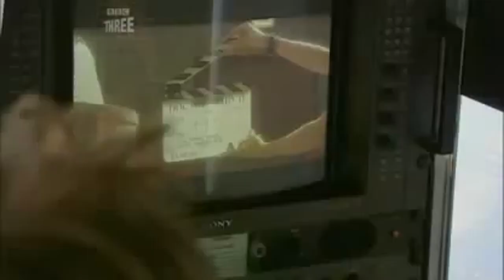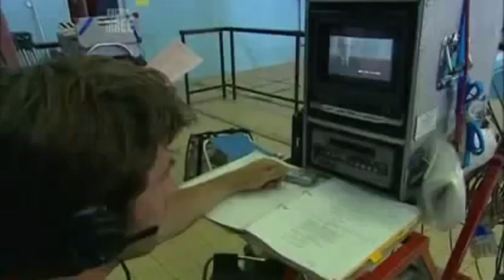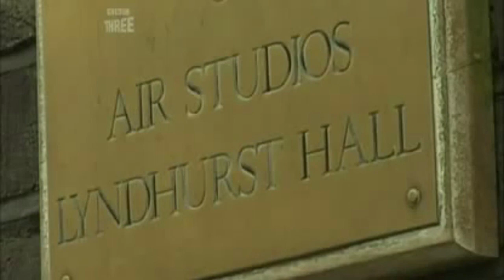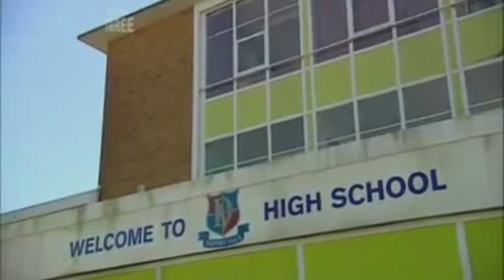Doctor Who Confidential Series 2 Episode 3: Friends Reunited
Classic Doctor Who companion Elisabeth Sladen reveals what it's like to be back on the show after many years away and head writer Russell T Davies explains the excitement for the return of Sarah Jane Smith.

Originally broadcast on: 29 April 2006, BBC Three
Run time: 28 minutes
Video run time: 27 minutes
Narrated By: Mark Gatiss